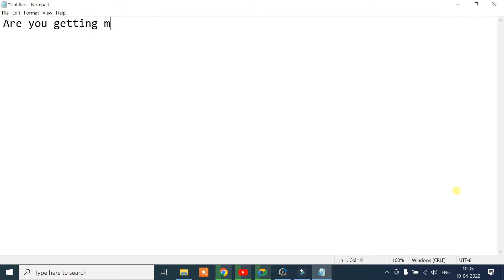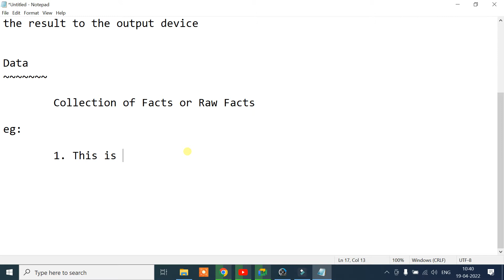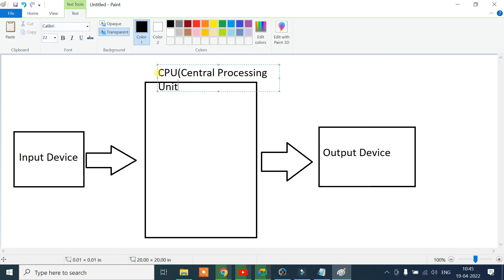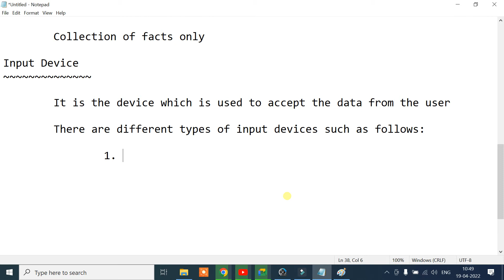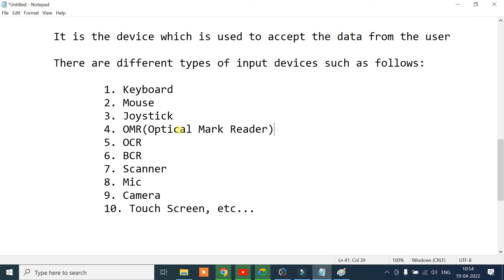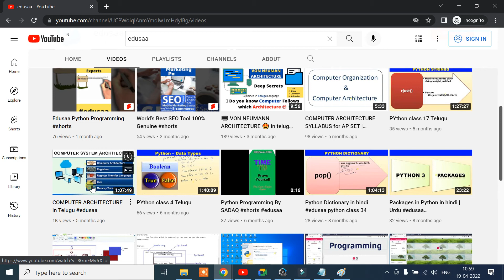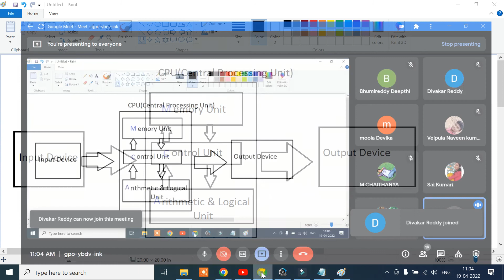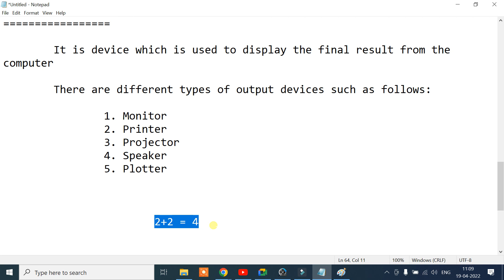Computer Basics - Input Output Devices - Block Diagram of Computer | Telugu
In this class we are going to teach students the very basics of computers such as block diagram, input devices, output devices, etc...